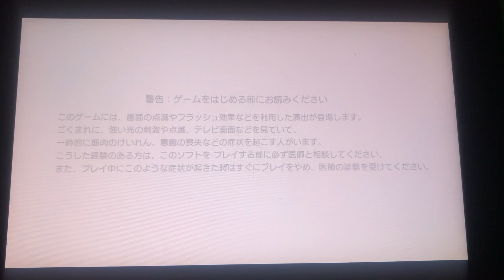ソニックオリジンズ・プラス (ニンテンドースイッチのゲームプレイ)